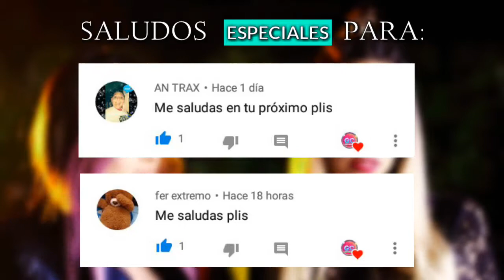🔵¿CUAL COREOGRAFÍA PREFIERES?🔵💃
Estaré subiendo adelantos.

❤Los espero en el próximo vídeo❤
¡Adiós!